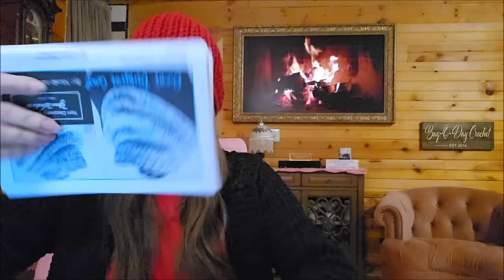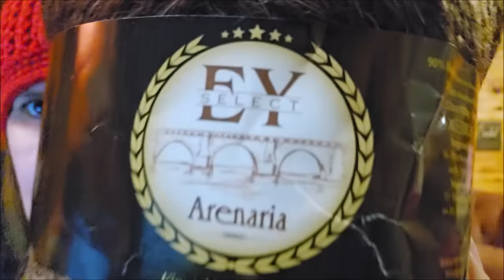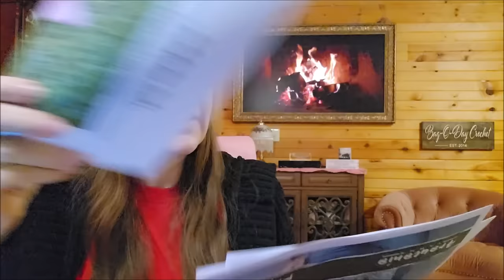What's In These Yarn MYSTERY BAGS - Let's Find Out